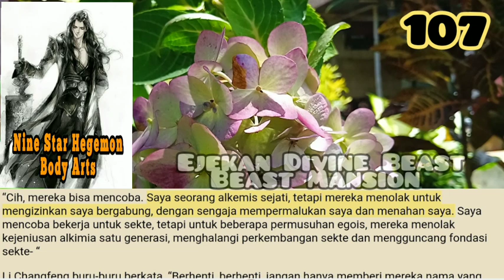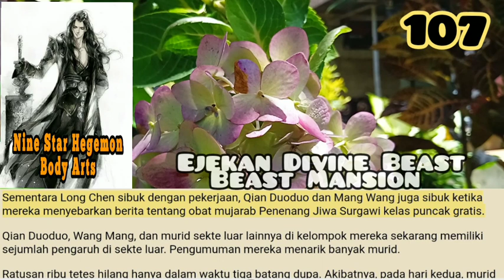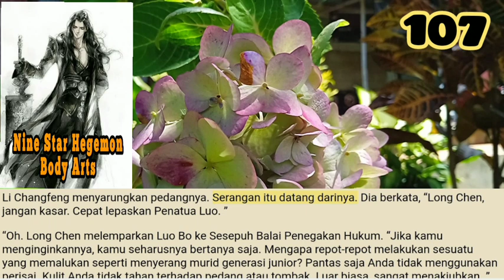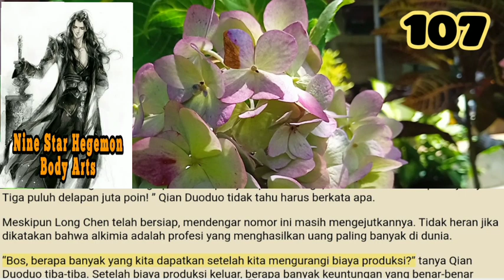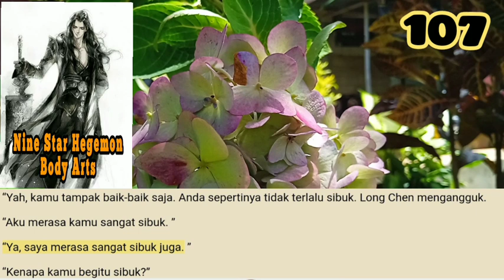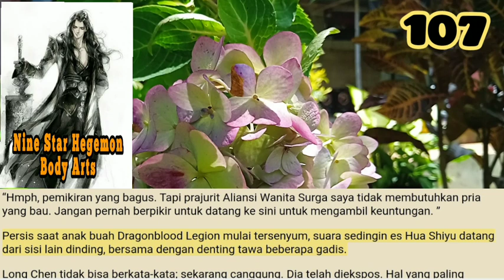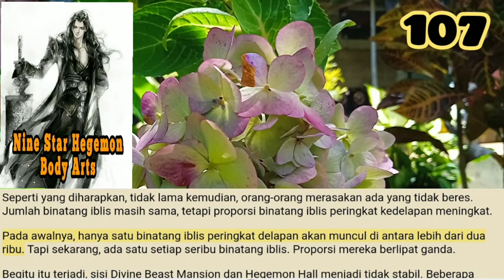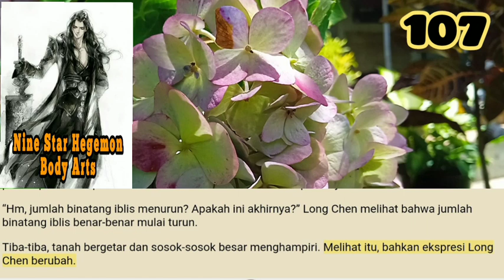Ejekan Divine Beast Mansion, NSHBA 107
Dengan delapan tungku pil pemurnian gila-gilaan dan Kekuatan Spiritualnya membantu Huo Long memurnikan energi Api Darah Merah, Long Chen berada pada efisiensi maksimum.
Kecepatan pemurnian aslinya telah dikalikan delapan. Memurnikan satu tungku pil hanya membutuhkan waktu dua napas.

storian gallery